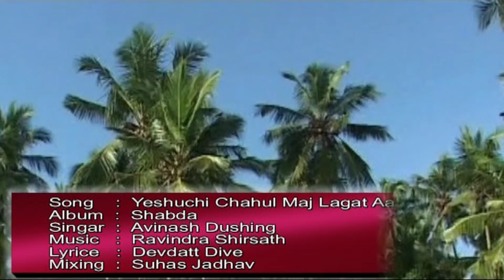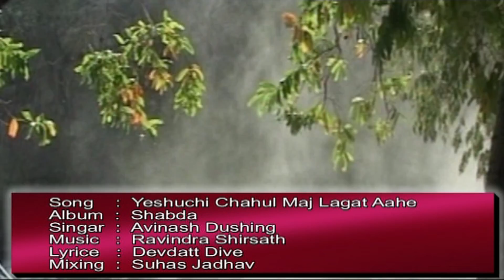Yeshuchi Chahul Maj Lagat Aahe - Shabda - Bhausaheb Mantode # येशूची चाहूल मज लागत आहे - शब्द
येशूची चाहूल मज लागत आहे

अलबम - शब्द
गायक - अविनाश दुशिंग
गितकार - देवदत्त दिवे
संगितकार - रविंद्र शिरसाठ
संकल्पना  - भाऊसाहेब मानतोडे
व्हिडिओ ईडिटींग - सुहास जाधव

आपण स्वतः तयार केलेले व्डिडीओ आणि ऑडिओ गाणे
 किंवा शॉर्ट फिल्म आम्हाला पाठवा ते आम्ही आपल्या मनपसंद
 ZAKKAS MUSIC  चॅनेल वर प्रसिद्ध करू.

संपर्क.
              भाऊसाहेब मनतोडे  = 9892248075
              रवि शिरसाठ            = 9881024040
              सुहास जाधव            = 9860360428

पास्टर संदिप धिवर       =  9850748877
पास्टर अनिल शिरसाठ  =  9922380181